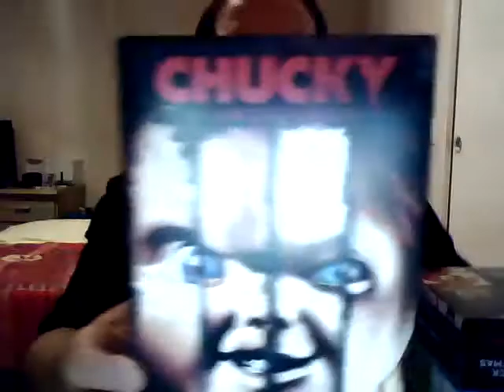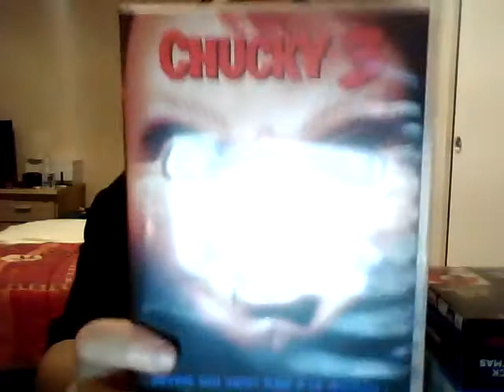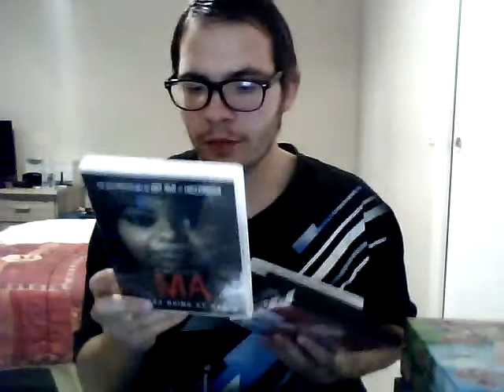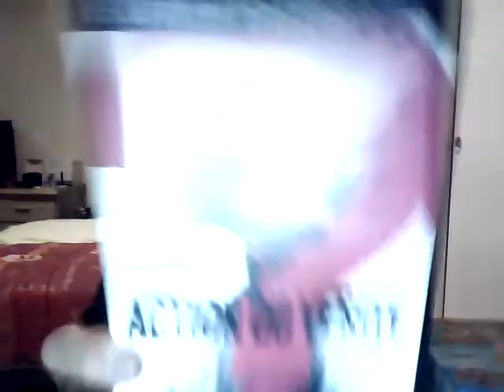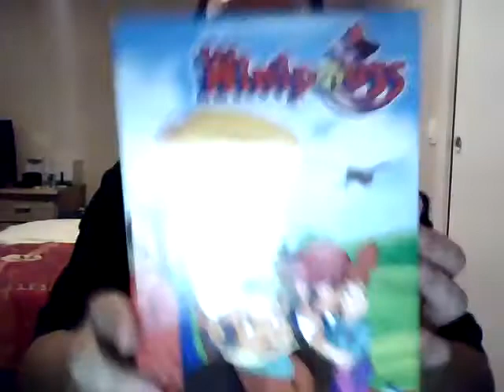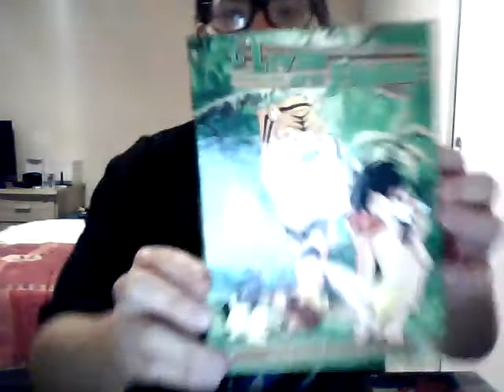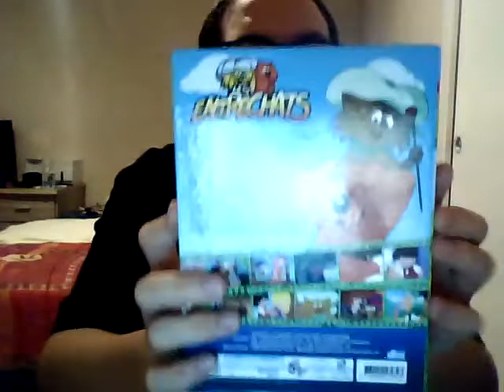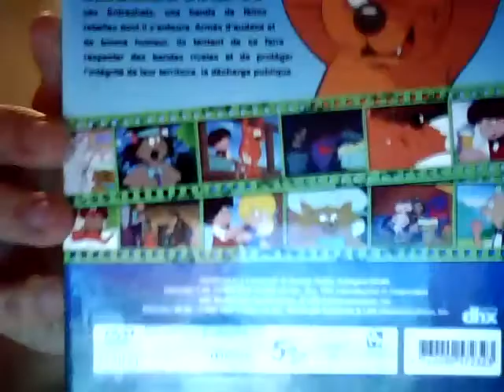achats val d'europe